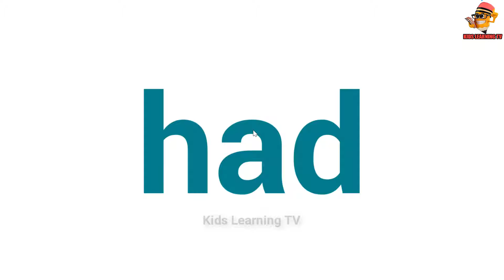English for kids - Learn english Vegetables with CARROT, CUCUMBER, PUMPKIN | Basic 2-12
© Video content vy Kids Learning TV Production ☞ Do not Reup
⚠ All images by Premium member of pngtree.com